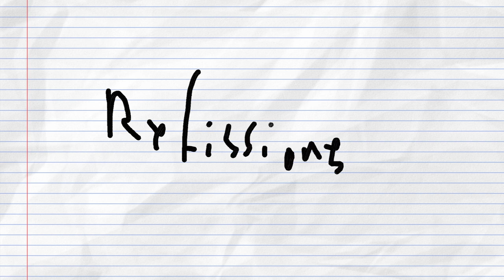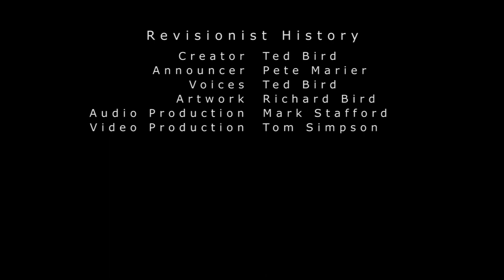Deadly Marco Polo | Cartoon Comedy Shorts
The ironic demise of merchant traveler and swimming pool game namesake Marco Polo.

Enjoy Deadly Marco Polo | Cartoon Comedy Short

Weighted down by his plush wardrobe and an ill-considered plate of the noodles he purportedly brought back from China, Marco Polo meets his maker at the bottom of a public swimming pool. The legendary merchant traveler survived the epic vastness and hostility of medieval Asia, but alas, he could not survive a simple children's game for which he was named.